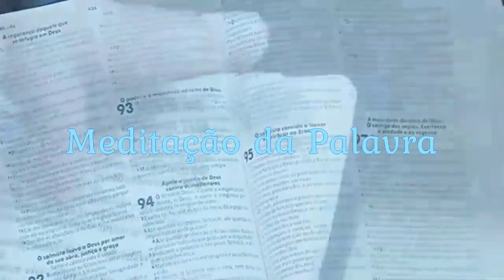Meditação 28042023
palavradedeus evangelho padrecarloshenrique diaconoarnaldo; Paróquia dos Navegantes; laguna; Nossa Senhora.
A Palavra de Deus de maneira simples para você começar o dia!